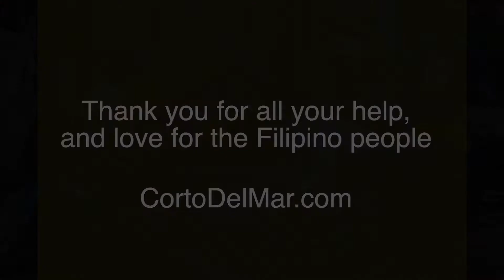Joy Pagurayan plea for help for Coron from Typhoon Yolanda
After the aftermath of Typhoon Yolonda Joy had to get a few things off her chest.

Wear your Philippine city or province proudly on a custom made Tshirt!